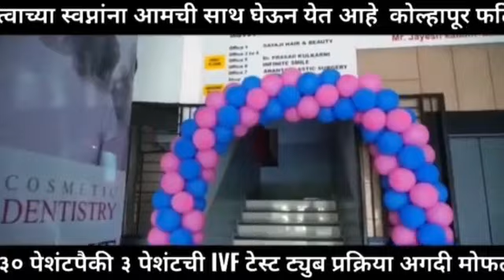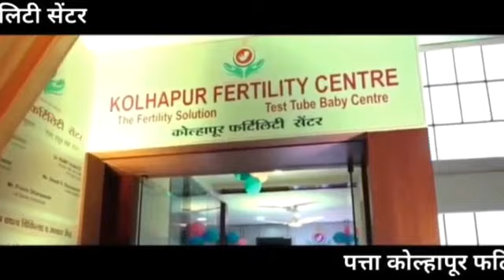कुर्ली येथे गवत गंजीला आग लागून हजारो चे नुकसान